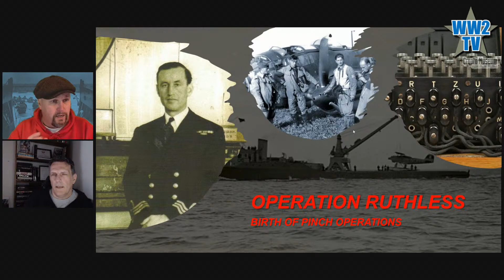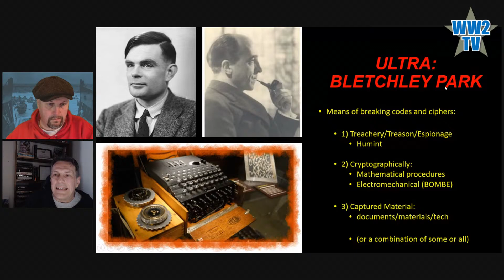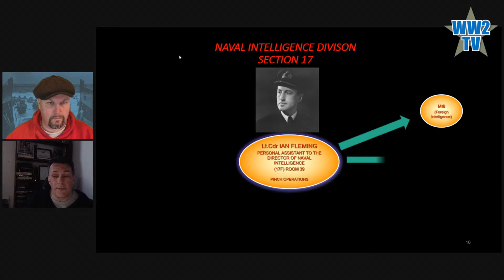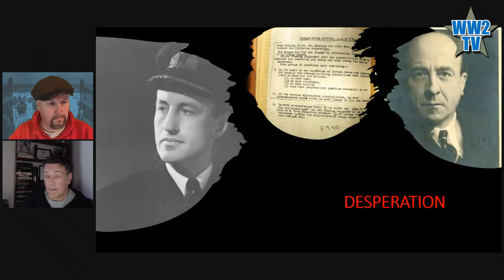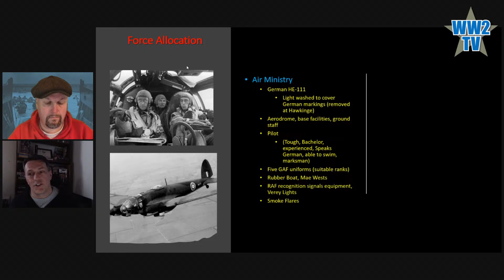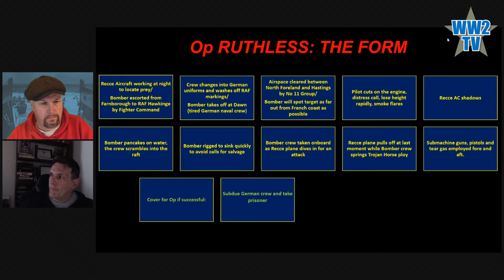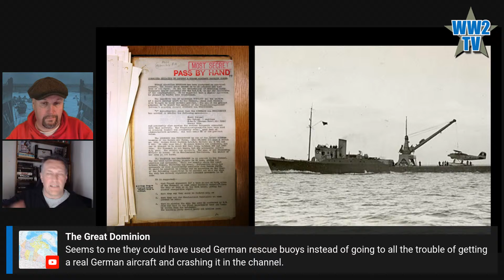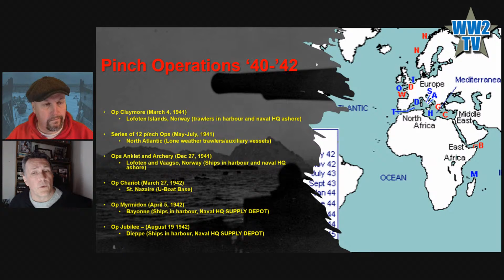Ian Fleming and Operation Ruthless - Birth of the Pinch Attack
With David O'Keefe
Part of Raids and Operations Week on WW2TV

David O'Keefe is a Military Historian, best-selling author, Professor of History, Documentarian, Creator, Host, Writer, Producer for History Television and UKTV.

Operation Ruthless was an unrealised British deception operation that planned to acquire German Enigma encryption information, codebooks and documents. It was planned by the Admiralty’s Operational Intelligence Centre, a primary beneficiary of the  'Ultra' decrypts, and was developed by Commander Ian Fleming. It involved using a captured German Heinkel bomber flown by a five-man British crew wearing German uniforms and covered with 'blood' and bandages, to follow on behind aircraft returning from a night bombing raid of the UK. As it passed over the middle of the English Channel, it would cut one engine and lose height with smoke pouring from a 'candle' in the tail, send an SOS distress signal and ditch into the sea. The crew would then take to a rubber dinghy, having ensured that the bomber sank before the Germans could identify it, and wait to be rescued by a German naval vessel, preferably a minesweeper. When on board, the 'survivors', one of whom was to speak fluent German, would then kill the German crew, and sail the captured vessel, complete with its Enigma machine and documentation, to a port on the south coast of England.